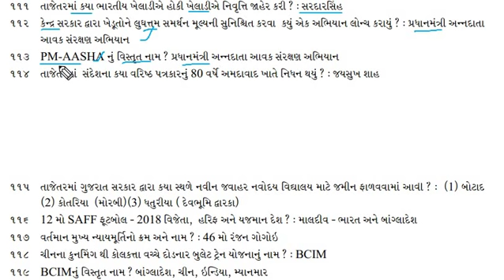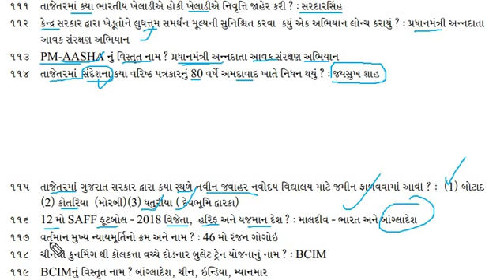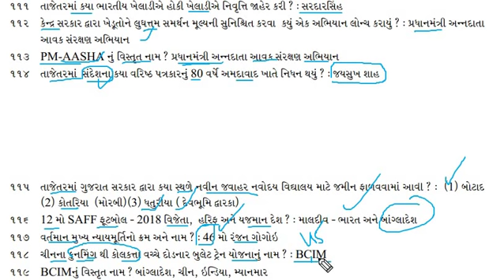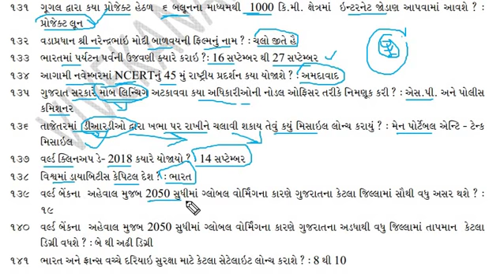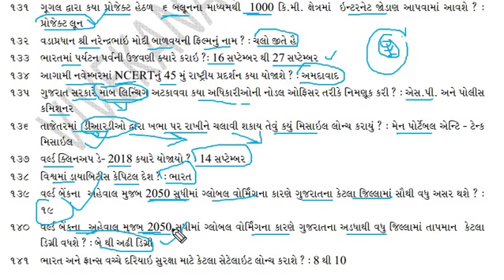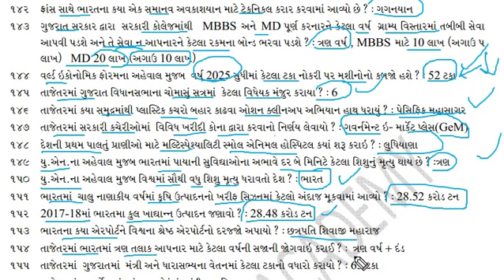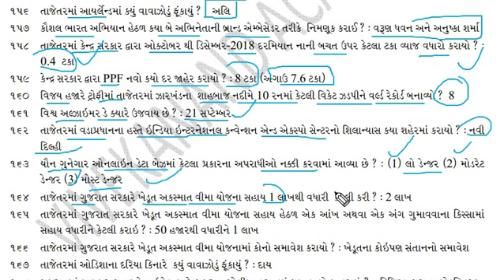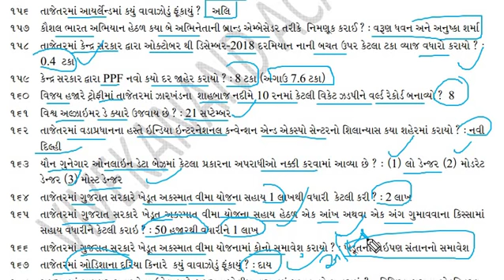current affairs-2018 quick revision #2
current affairs-2018

Join Instagram 4 daily current affairs:-